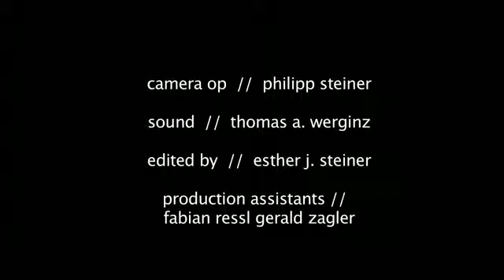Interview with Michael Nevin, Founder and Editor of "The Journal"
Interview: Vita Zaman
Photography: Philipp Steiner
Sound: Thomas A. Werginz
Edited by: Esther J. Steiner
Production assistants: Fabian Ressl, Gerald Zagler

This interview was made at the Viennafair 2012 for
"The New Contemporary Blog"